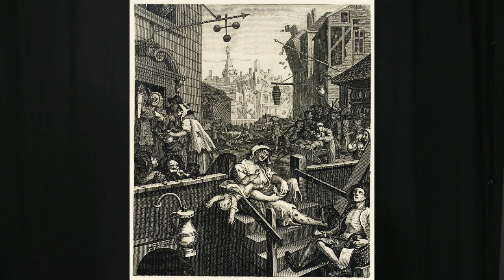Humanities Fine Arts: Indiana Wesleyan University